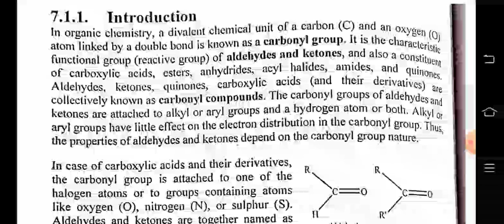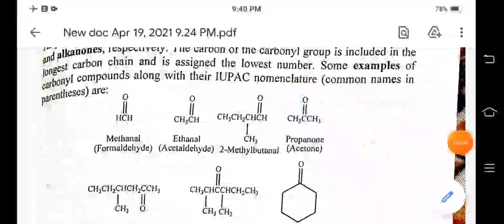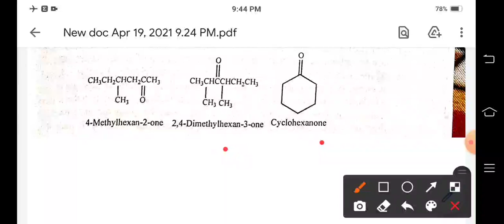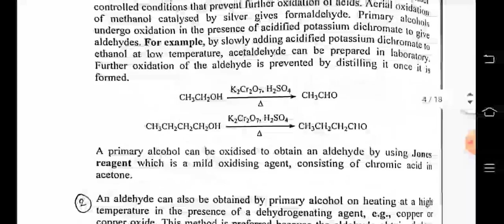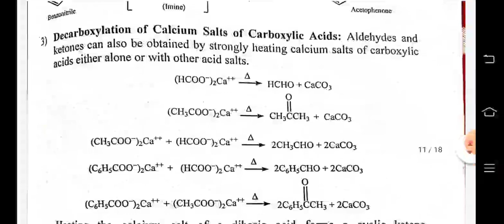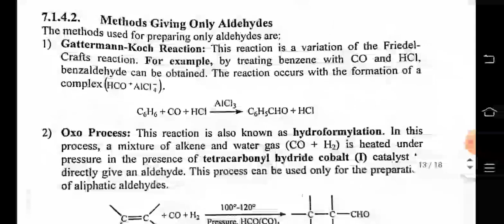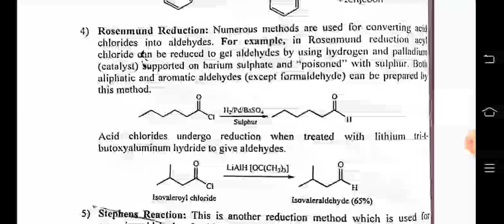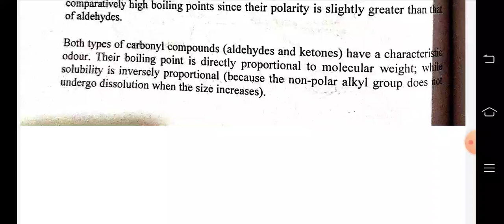unit 4 second semester